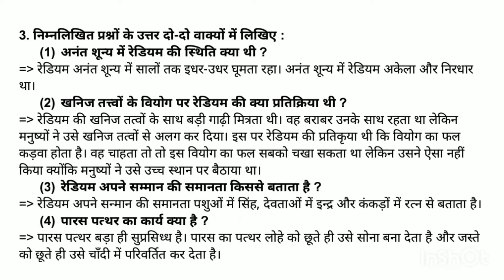Std 12 Hindi chapter 12 Swadhyay // dhoran 12 Hindi ch 12 Swadhyay Solution